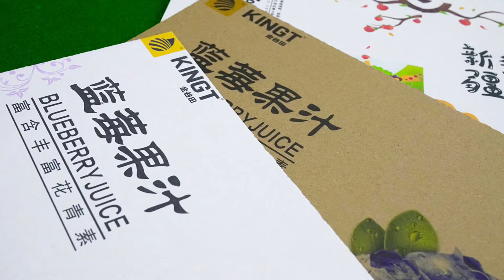KGT 2500A Scanning Digital Corrugated Board Printer